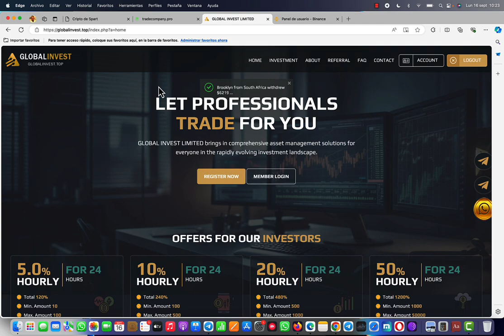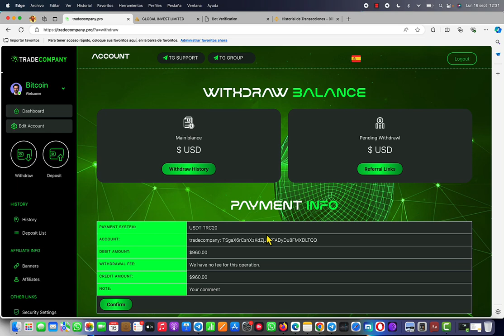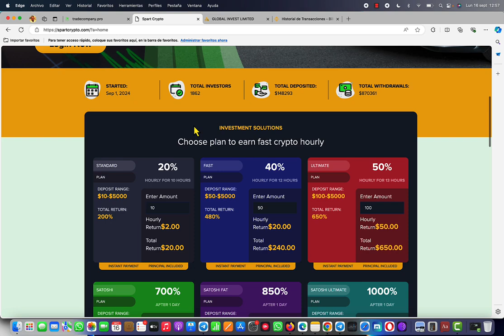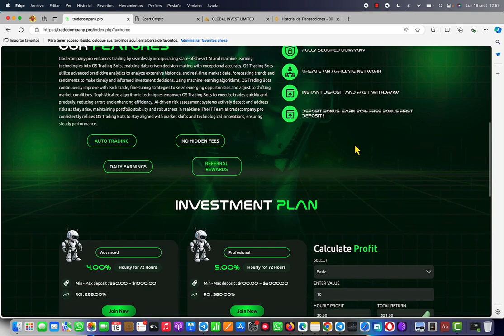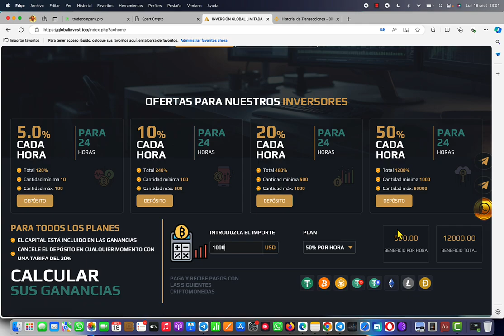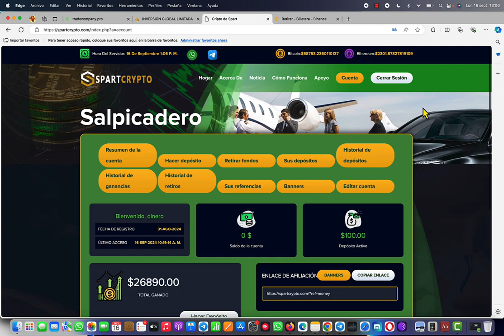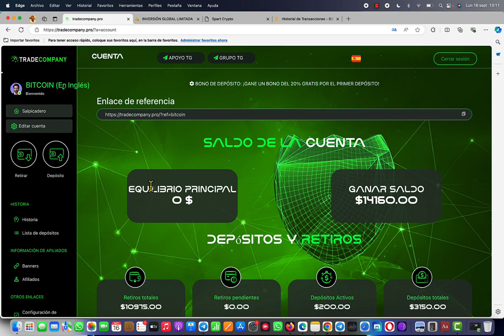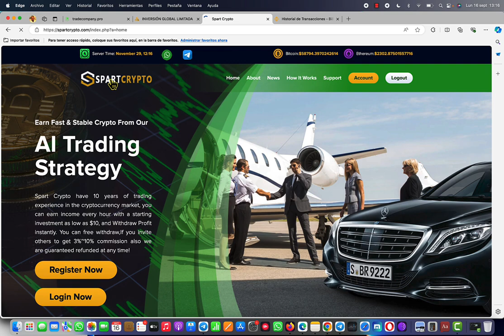Como Ganar $3000 Dólares Al Mes (DEBES VERLO) TOP 3 mejores WEBS + Prueba de PAGO en VIVO 🤑💰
✅LINK WEB 2: tradecompany.pro/?ref=bitcoin
📲LINK WEB 3: globalinvest.top/?ref=fabicoin